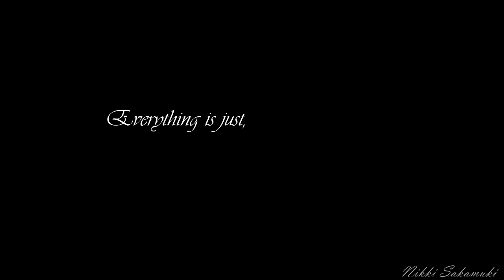Easy? ~MMV~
Hiya everyone, sorry I've been a bit inactive lately. I've started my summer classes (so that I can graduate this December 0.0). And I've been busy with making a couple things here and there.

But yeah this was kind of a vent mmv, so enjoy???